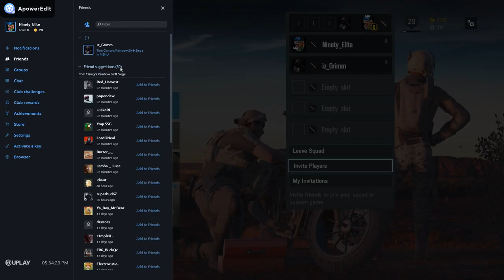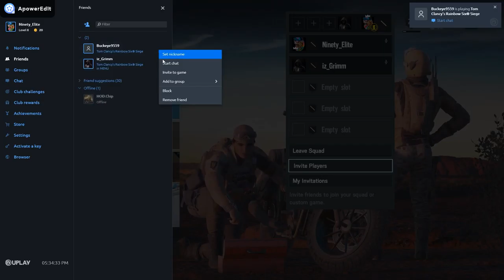Rainbow with cookie and grimm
Not my best edits but funny ass jokes hope yall enjoy the comedy